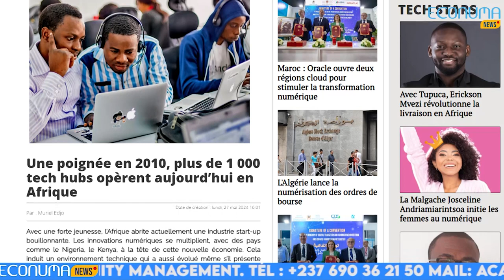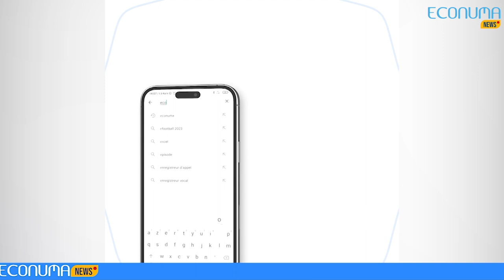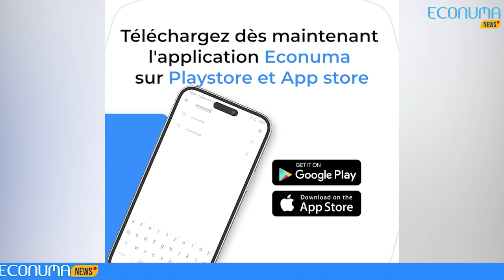ECONUMA NEWS : JOURNAL 31 MAI 2024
🔴 Blue tech challenge: top c’est lancé au Cameroun.
✅ La Cameroon télécommunications à travers «blue tech challenge» lance un avis d’appel national à manifestation d’intérêt pour la présélection des candidatures.Blue tech challenge c’est le concours qui promeut l’excellence numérique au Cameroun en mettant en compétition les universités, grandes écoles et start up camerounaises

🔴D’un petit nombre en 2010, plus de 1 000 tech hubs opèrent aujourd’hui en Afrique
✅L’écosystème innovant d’Afrique a connu une croissance diversifiée au cours des 14 dernières années. Avec juste une poignée de tech hubs en 2010 selon International Trade Center le continent compte aujourd’hui 1 031 de ces structures d’accompagnement indispensable aux jeunes entreprises dont les ressources sont limitées.En 2019, l’on ne dénombrait encore que 643 tech hubs recensés. Et le chiffre avait augmenté de 60 % en 2021.

🔴A l’international au Maroc : Ils sont 15 000 jeunes à doter de compétences numériques d'ici 2026
✅En marge de la deuxième édition du Gitex Africa qui se déroule à Marrakech au Maroc, le ministère marocain de la Transition numérique et de la Réforme de l’administration a signé le mercredi 29 mai une convention avec la Caisse de dépôt de gestion et Maroc numeric cluster pour élargir le programme JobInTech à l’échelle du royaume. L’objectif est de doter 15 000 jeunes de compétences numériques à l’horizon 2026

🔴MasterCard s’associe à la BAD pour étendre l’accès au numérique en Afrique
✅Toujours à l’international, le géant américain des paiements MasterCard annonce la signature d'un partenariat stratégique avec la Banque africaine de développement en vue de lancer un projet ambitieux destiné à offrir un accès au numérique à 100 millions de personnes et d'entreprises africaines au cours des dix prochaines années.Cette initiative, baptisée MADE Africa a été dévoilée en marge du Forum des affaires Etats-Unis - Afrique, organisé par la Chambre de commerce des Etats-Unis.

🔴Interview de la semaine.
✅Interview de la semaine Focus sur la présence de ST digital à Viva tech 2024, avec son Directeur général nous allons comprendre l’ADN de St digital, ses services offerts à viva tech 2024, ses objectifs,missions, et bien d’autres projets allant dans le sens. Bonjour M. le Directeur.